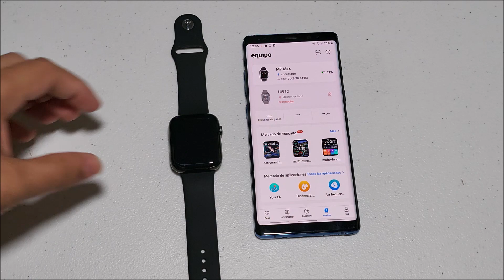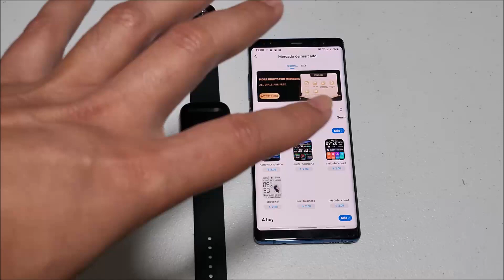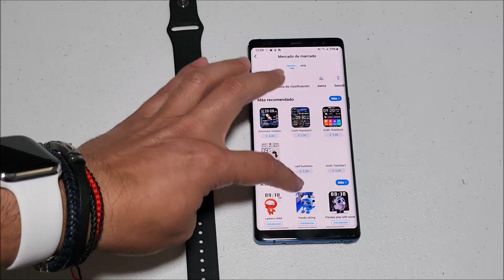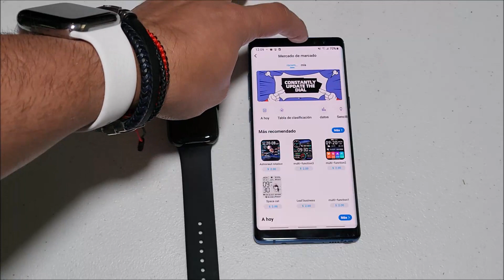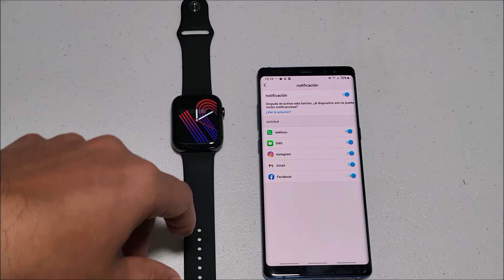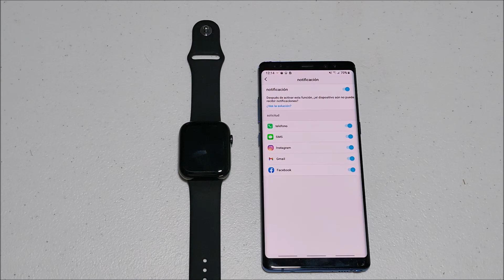M7 MAX LO MALO